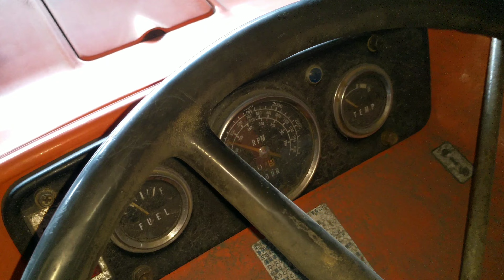2 máy KUBOTA M117 và 6000DT siêu đẹp, LH:0909389726[Hiếu Đoàn Thanh]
Kubota là thương hiệu rất nổi tiếng của Nhật, rất tuyệt vời cho mọi người